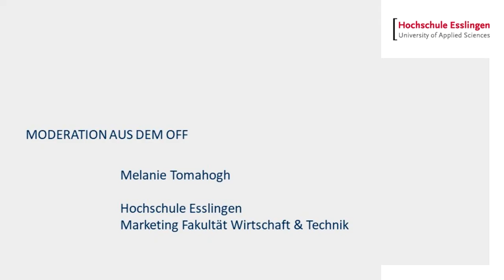Wirtschaftsingenieurwesen mit Schwerpunkt Nachhaltigkeit in Göppingen studieren? DARUM!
Wie sieht der Alltag aus, wenn ich nach dem Wirtschaftsingenieurwesen-Studium in den Job einsteige? Macht mich das Studium zum Manager? Wie sind die Berufschancen? Alles rund ums Wirtschaftswesen, und warum wir es sich lohnt gerade hier in Göppingen Wirtschaftsingenieurwesen mit dem Schwerpunkt Nachhaltigkeit zu studieren.
Wir fragen Dipl.-Kfm. Michael Kielkopf aus der Fakultät Wirtschaft und Technik.

Hier alle Infos und weitere Infovideos zu den Vorlesungen zum Bachelorstudiengang Wirtschaftsingenieurwesen (WNB):